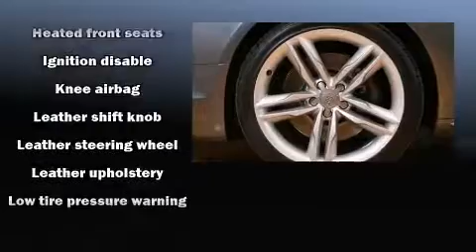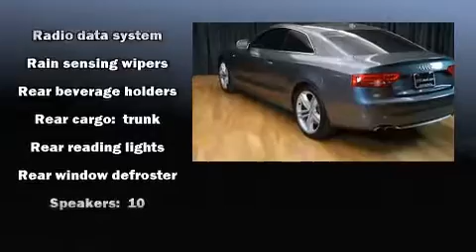2012 Audi S5 4.2 Premium Plus in Euless, TX 76040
DFW Audi

Step into the 2012 Audi S5. With just over 15,000 miles on the odometer, this vehicle integrates style and innovative design into a smaller than expected package. Audi made sure to keep road-handling and sportiness at the top of it's priority list. A 4.2 liter V-8 engine pairs with a sophisticated 6 speed automatic transmission, providing a smooth and predictable driving experience. Well tuned suspension and stability control deliver a spirited, yet composed, ride and drive Audi prioritized fit and finish as evidenced by: front and rear reading lights, a leather steering wheel, a trip computer, an automatic dimming rear-view mirror, automatic dimming door mirrors, heated seats, and power front seats. With high intensity discharge headlights illuminating your path, you'll always appreciate maximum visibility. For drivers who enjoy the natural environment, a power moon roof allows an infusion of fresh air. Side curtain airbags deploy in extreme circumstances, shielding you and your passengers from collision forces. A Carfax history report indicates just one previous owner. Our sales reps are knowledgeable and professional. We'd be happy to answer any questions that you may have. Come on in and take a test drive!